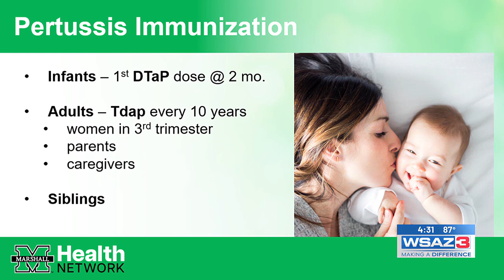Pertussis Vaccinations with Marshall Health Network